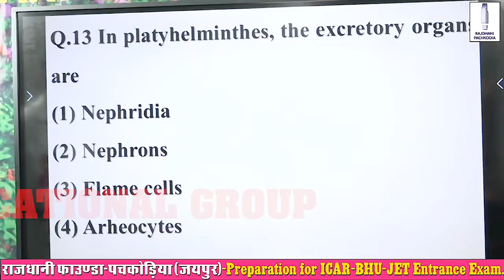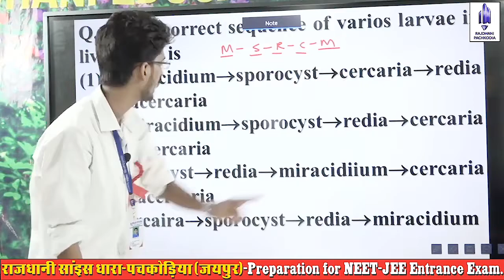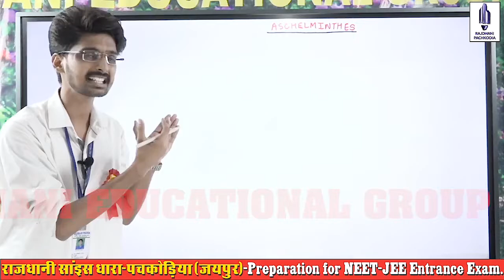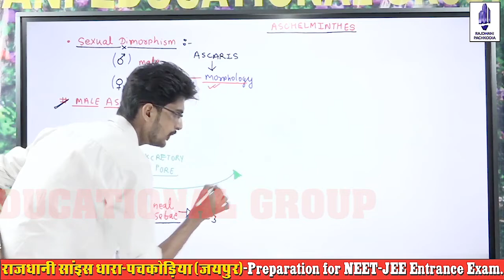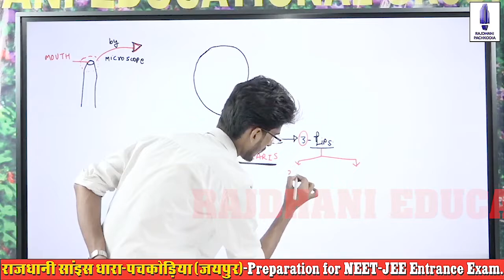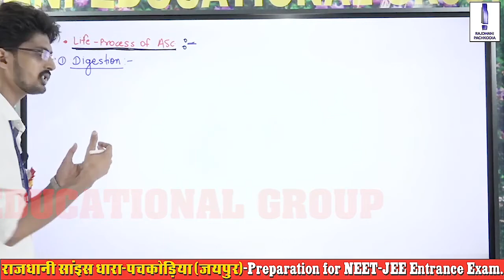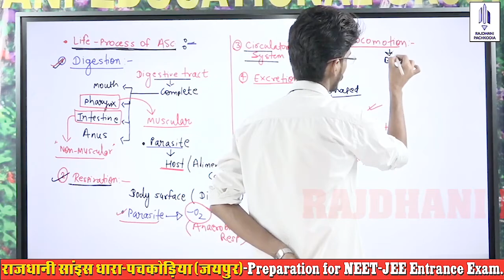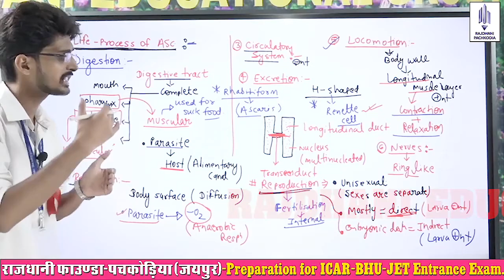[18] NEET/JET/ICAR/BHU Biology | Animal Diversity | ASCHELMINTHES PHYLUM & MOST (Part-B) QUESTION